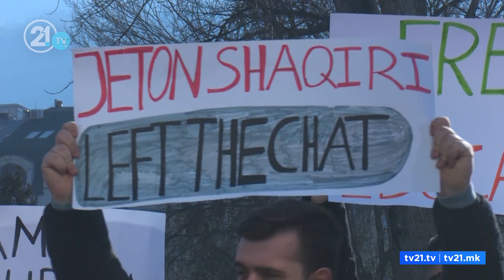“Edhe te bursat u ngelën sytë”/ Studentët në rrugë për shkak të vonesës së bursave